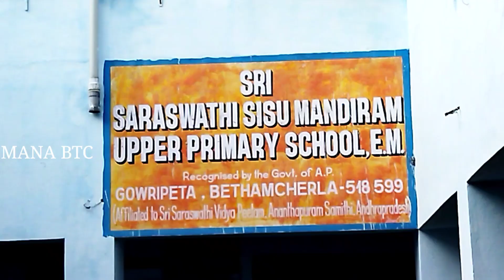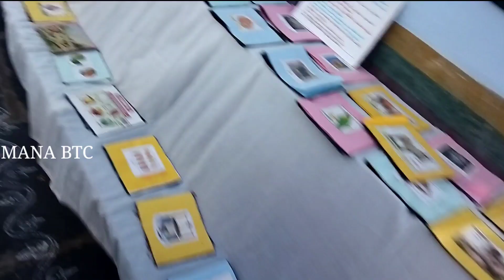బేతంచర్ల సరస్వతిశిశు మందిర్ పాఠశాలలో టీచర్స్ డే సందర్భంగా సైన్ స్క్వేర్ను ఏర్పాటు చేశారు.Science Day